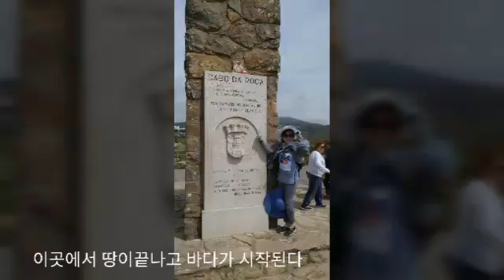Portugal Cabo da Roca & Cascais Tour 160429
신트라에서 403번버스를 타고 로카곶으로 가서
다시 403번버스를 타고  카스카이스로.
카스카이스에서 국철로 리스본으로